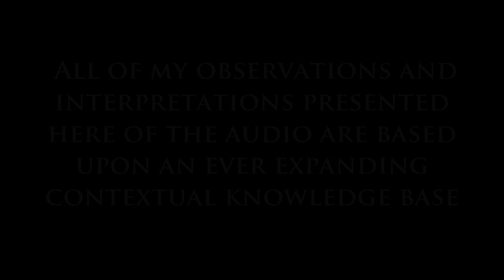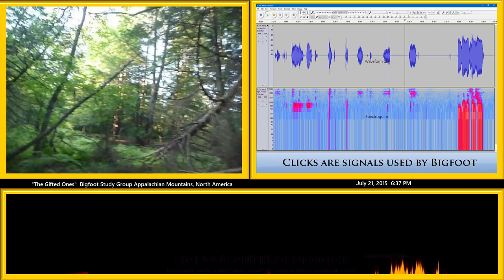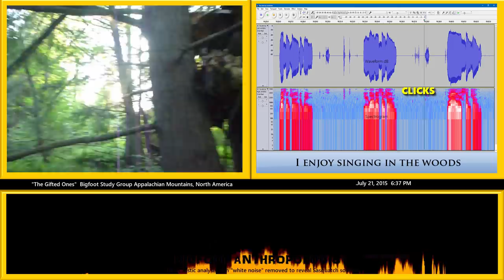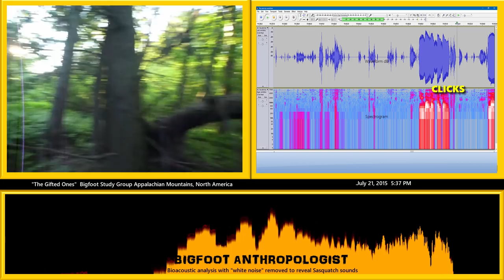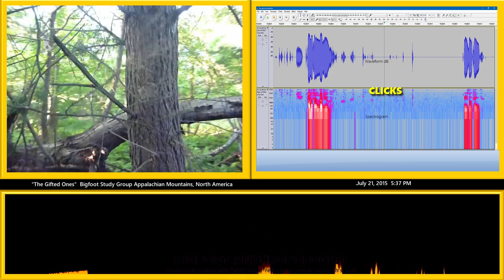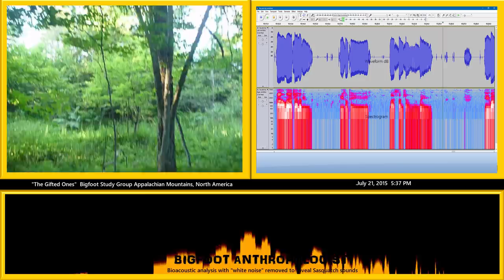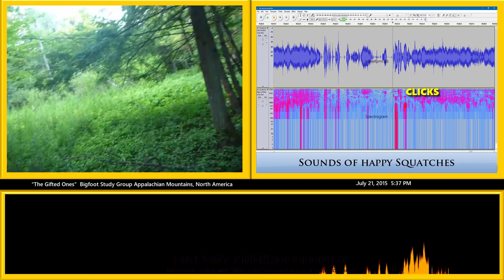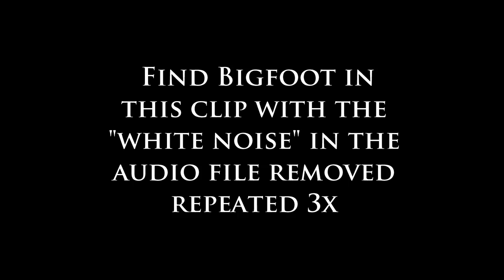Meet My Bigfoot Buddy "Sunshine" of "The Gifted Ones" Bigfoot Study Group -- July 21, 2015 6:37 PM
Meet my Bigfoot buddy, "Sunshine" in this video which captures the first "good" look of one of the "The Gifted Ones" Bigfoot group that I'm studying.  I call her "Sunshine" after the song "You are My Sunshine" which I happened to be singing her and her social group at that time.

There are many ways to find Bigfoot

This one involves singing during my July 21, 2015  5:37 PM visit to
"The Gifted Ones" my Bigfoot Study Group inhabiting the Appalachian Mountains, North America.

This song is dedicated to my Bigfoot buddies here & Lindi, Beaux, Deb, Kassi, Erin, Heather, &  all of my subscribers out there   :-)

I know that I mess up on the lyrics.  It's to fool them and play the fool.  But who's fooling who?

I enjoy singing in the woods.   Always have.   Until bigfoot, I thought I was alone.  Now I share my solitude with sasquatch in the shadows.   Who knew?    You know now.

My approach to studying these hominids is patterned after the great Dr. Jane Goodall's chimpanzee habituation research.

If you'd like to help with my research efforts, donations no matter how small are appreciated